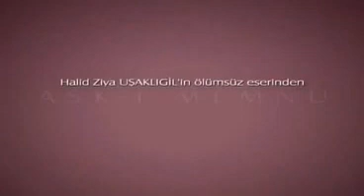Aşk-ı Memnu 43.Bölüm 1.Fragmanı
Bihter ve Behlül büyük tehlike altında
Yasak aşıklar Bihter ve Behlül büyük bir tehlikeyle daha karşı karşıya kalıyorlar. Bihter’in kendinden uzaklaştığını düşünen Adnan Bey’in kontrolünü kaybetmesiyle yaşananlar, her ikisi için de kabul edilemez bir durumdur. Adnan Bey pişmanlıkla kendini suçlarken, Bihter evi terk eder. Olanları öğrenen Behlül de çok öfkelidir. Artık Bihter’le yeni bir yol ayrımına geldiklerinin farkındadırlar. Başta Firdevs Hanım olmak üzere Ziyagil Köşkü’ndeki herkes durumun tedirginliğini yaşamakta, Adnan Bey ve Bihter arasındaki sorunun ne olduğunun cevabını aramaktadır. Bihter’e bir türlü ulaşamayan Firdevs Hanım büyük panik yaşamaktadır.
Diğer yandan terk edilmeyi bir türlü hazmedemeyen Elif, intikam almak için yeni bir yol izler. Nihal’in Behlül’e olan ilgisi onu Elif’in tuzağına düşürür.
Gözlerden uzak sığınaklarında önemli kararların eşiğindeki Bihter’le Behlül büyük tehlikenin kapıda olduğundan habersizdirler.